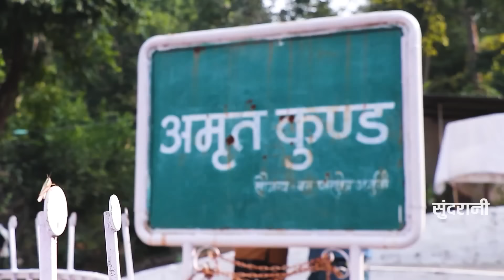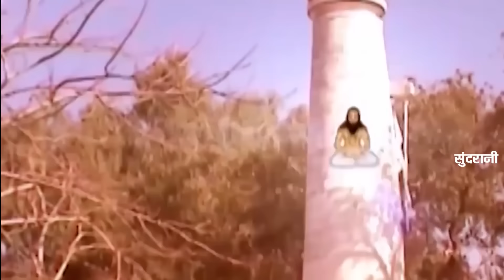Satnam Jukebox - New Songs - Video Song Collection .